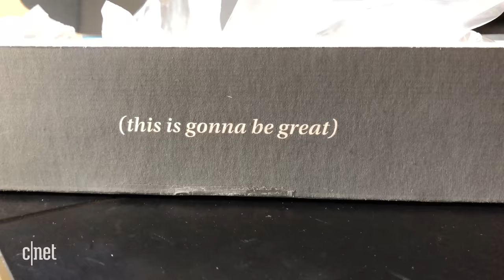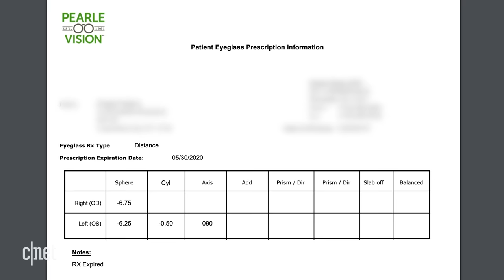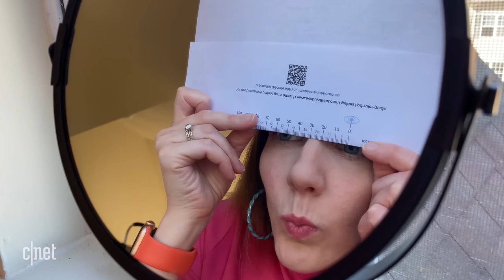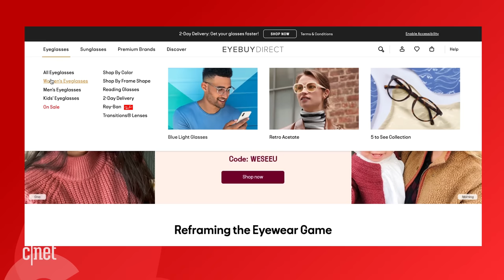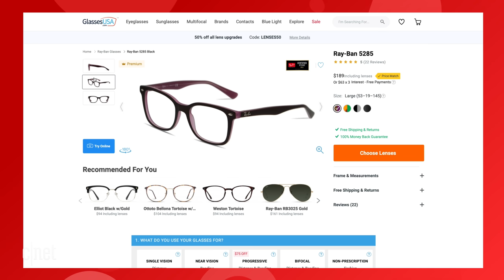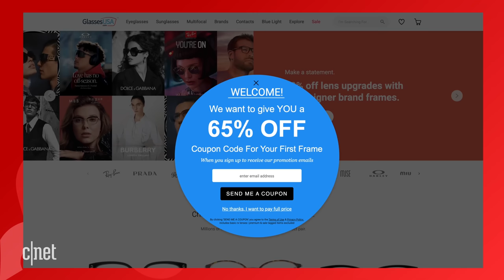Buying prescription glasses online: What they don't tell you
Never bought prescription glasses online? Well, neither had CNET's Bridget Carey. She has now though. Watch as she breaks down the process with colleagues, sharing lessons learned, what was tricky, and how it can be worth a try to save money, even with a complex prescription.

Like the frames we picked? See them here 👇
“Yana” at EyeBuyDirect

Check out more advice in our CNET list of best places to buy glasses

0:00​ Introduction
0:40 Initial thoughts
1:10 My personal needs
1:36​ Links and information
1:43 Warby Parker
3:07 GlassesUSA and EyeBuyDirect
3:33 Getting your prescription and Pupillary Distance (PD Number)
5:22 Orders and returns
5:35​ My experience
7:25 More experiences and stores
10:14​ Cost: EyeBuyDirect, GlassesUSA, and Zenni
10:38 Google I/O 2014 - Countdown Clock (Behind the scenes)
7:40 Final thoughts